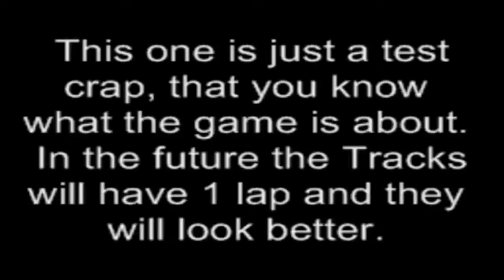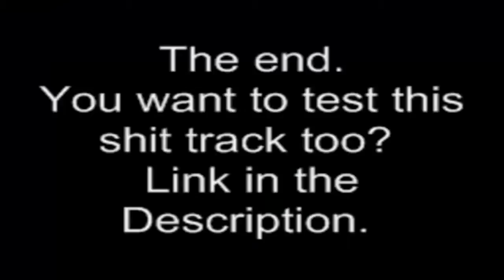Mario Kart Challenge Track - Test Crap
We will make tracks that contain traps and obstacles.
You need to go past them and finish one lap.

This is a test crap level, so you know what this is about. Of course, coming tracks will be beautiful and so. This one hardly took 20 minutes to do.